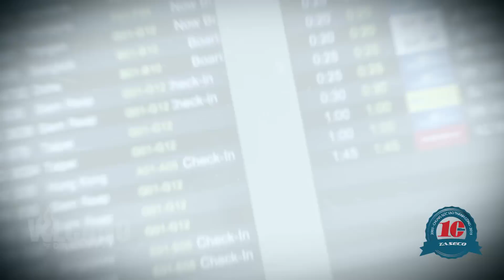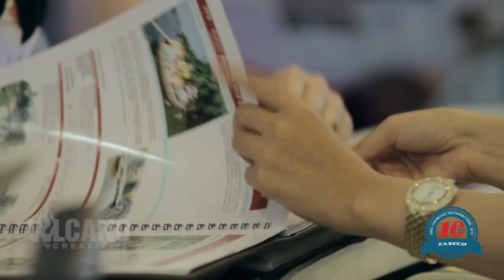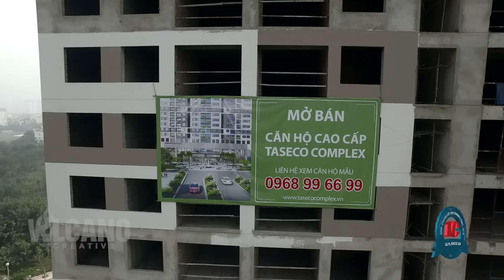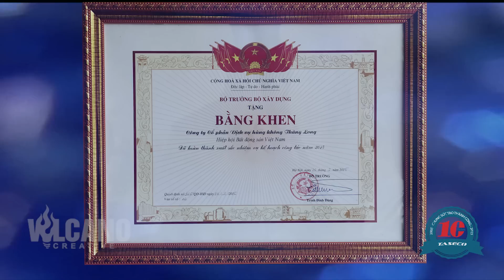Phim giới thiệu doanh nghiệp Dịch vụ Hàng không - Taseco Coporate Film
Phim giới thiệu doanh nghiệp Công ty Dịch vụ Hàng không Taseco - 10 năm một chặng đường - Chung sức tạo thành công
Client: Taseco, ACSV, JDV, VinaCS Logo, Taseco Land, Taseco Complex, Phu My Complex, An Binh complex, A Là Carte, Oceanviews Apartment Hotel,  Lucky Restaurant, Royal Buffet
Creative & Production House: Volcano Creative - Công ty TNHH Sáng tạo Núi Lửa

Phim gioi thieu doanh nghiep
Phim doanh nghiệp tự giới thiệu
Phim doanh nghiep tu gioi thieu
Phim giới thiệu nhà hàng
Phim gioi thieu khách sạn